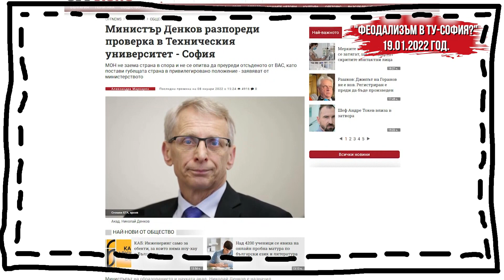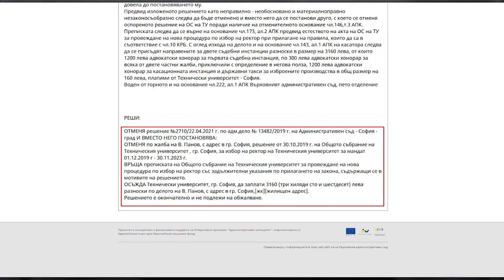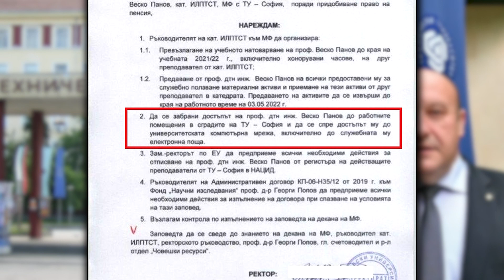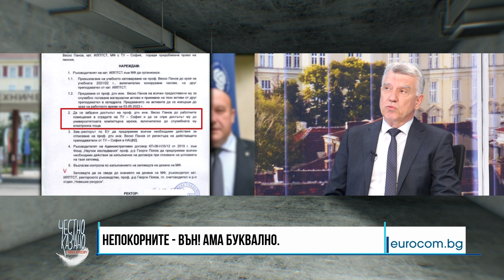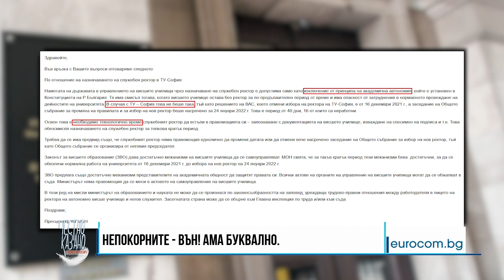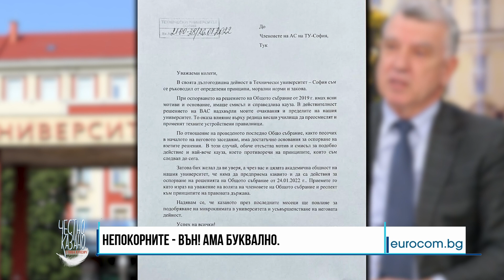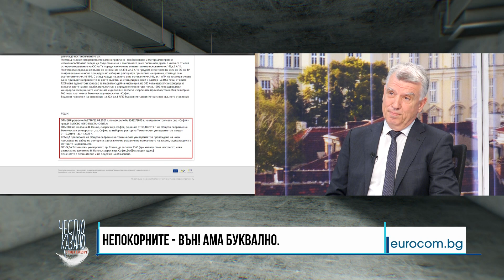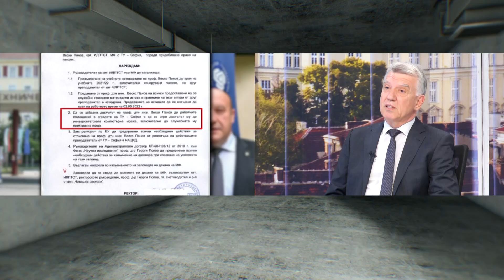✔️163/4 Проф. Веско Панов: Непокорните - вън! Ама буквално.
Непокорните - вън! Ама буквално. За пристъпите на феодализъм в Техническия университет - София, чиито нов-стар ректор забрани на доскорошния си конкурент да пристъпва академичния вход. И още: ще бръкне ли държавата в автономията на ВУЗ-овете, примамвайки с 20 милиона лева висшите училища? Говори проф. Веско Панов...